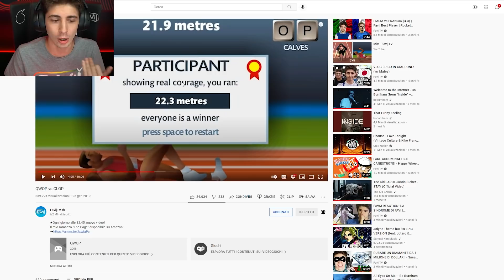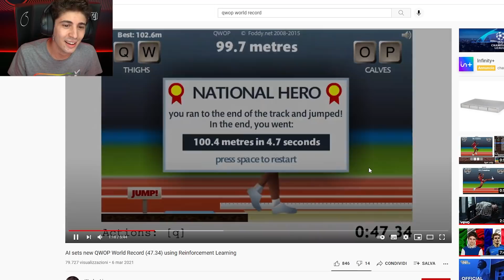HO DISTRUTTO LO STUDIO NUOVO (QWOP)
Ho ripreso QWOP e... ho distrutto lo studio nuovo
Non è andata per niente bene